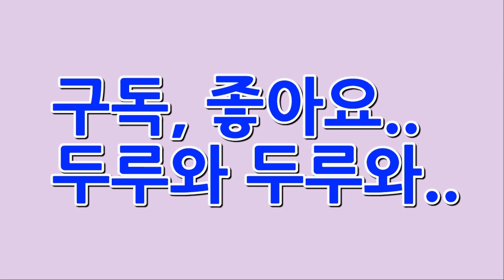설계두 이달형 김장후 돼지 수육을 만들었습니다(꿀팁포함)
김장후 돼지고기 수육을 저만의 레시피로 만들어 보았습니다..